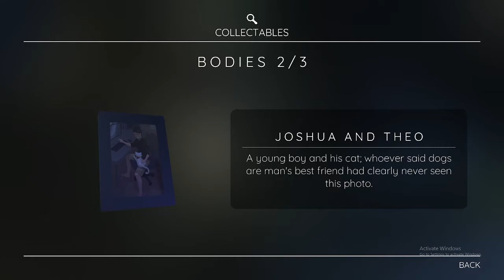Claws of Vengeance!! - BrightPaw - Girl with Seizures plays - (part 1)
So today I play Brightpaw! Show support!! Join me on this adventure and laugh at the Stanley's Parable type narration with me!! Let's gooo~!!